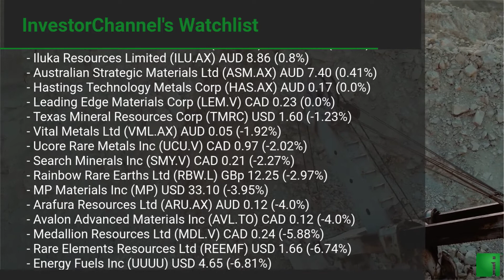InvestorChannel's Rare Earths Watchlist Update for Friday, July 16, 2021, 16:05 EST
Watchlist Companies:
- Lynas Corporation Ltd (LYSDY) USD 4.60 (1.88%)
- Neo Performance Materials Inc (NEO.TO) CAD 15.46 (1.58%)
- Iluka Resources Limited (ILU.AX) AUD 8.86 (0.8%)
- Australian Strategic Materials Ltd (ASM.AX) AUD 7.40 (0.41%)
- Vital Metals Ltd (VML.AX) AUD 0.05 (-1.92%)
- Rainbow Rare Earths Ltd (RBW.L) GBp 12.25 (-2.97%)
- MP Materials Inc (MP) USD 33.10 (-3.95%)
- Arafura Resources Ltd (ARU.AX) AUD 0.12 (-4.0%)
- Appia Energy Corp (API.CN) CAD 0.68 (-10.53%)